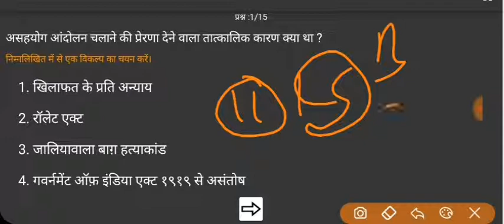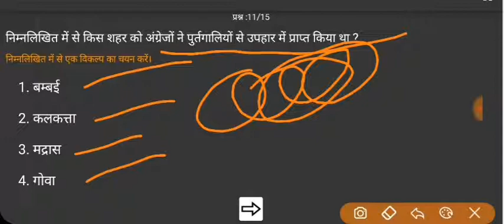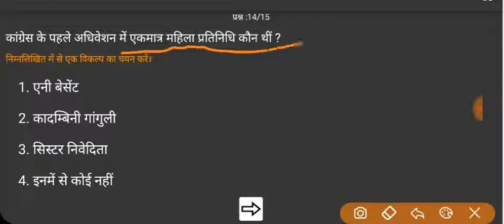Salved Paper - 1 | UGC NET 2006 | GS STUDY 94